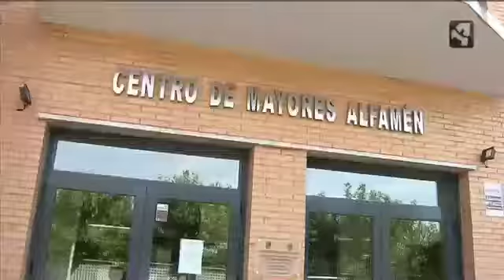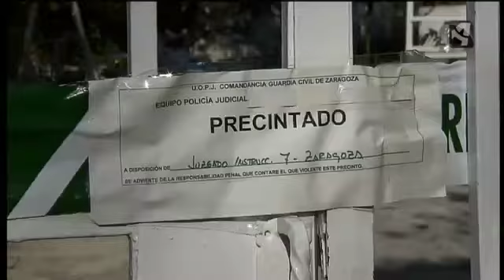DECLARAN LOS TESTIGOS DEL INCENDIO DE SANTA FE